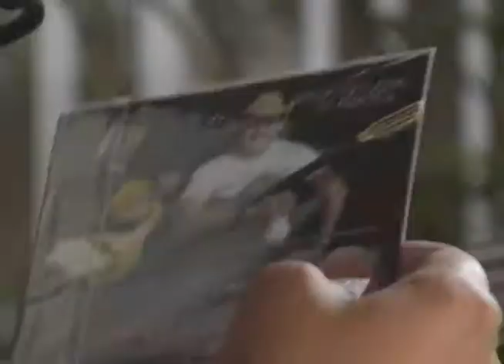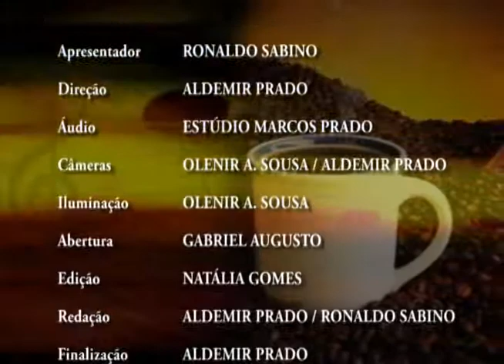PROGRAMA PROSA, CAFÉ E VIOLA N. 88 - COM RONALDO SABINO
O programa "PROSA, CAFÉ E VIOLA" é apresentado pelo violeiro Ronaldo Sabino e produzido por Aldemir Prado tendo os trabalhos de captção de áudio por conta de Estúdio Marcos Prado. Todos aqui na cidade de Franca-SP/Br. Gravado toda terça-feira nesta cidade.
Neste programa Ronaldo Sabino canta e recebe a dupla: Peão do Valle & Vallentin que cantam  e batem um papo descontraído.